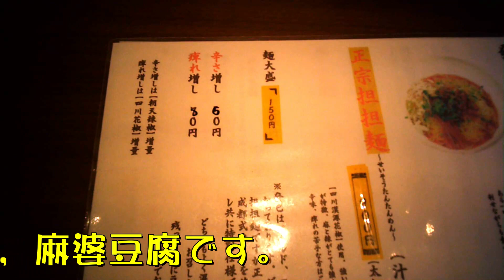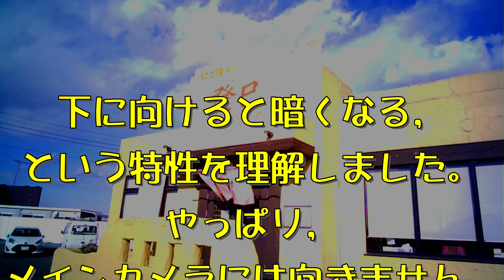辛いのかい？辛くないのかい？ どっちなんだい？ マーでラーな 正統派担々麺 【宇都宮市 担々麺専門店 發巳 西川田店】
ラーメン屋さんを中心に，栃木のおいしい店を巡って食べる動画をおもにアップしています。そこそこがんばっているのだけれど、なぜかいつも低評価ボタンを押されてしまう，ド下手な底辺YouTuberのチャンネルです。仕事の合間にせっせと編集しています。

　ＰＣが故障しました。さらに，外付けＨＤＤまで故障しました。そのため，これまで使っていた「ボイス｣やテロップのカスタマイズしたものなど，すべて使えなくなってしまいました。おまけに音声合成ソフトが改悪されて今までと同じ声が作れなくなってしまうわ，編集ソフトをバージョンアップしたらかえって使い方が分からなくなってしまうわの踏んだり蹴ったり状態なのでございます。
　録画したまま編集待ちだった動画のストックを失い，約２年半利用してきた映像や音声・テロップ等のストックも使えず，編集スキルはゼロに逆戻り。初めて動画を投稿したときのようなたどたどしさ。自分でも嫌になってしまうほどです。
　でもまあ，時間ができたらまたやり直してみようという気持ちだけはかろうじてあります。ゆるゆるとやっていきますので，期待せず長い目で温かく見守っていただければ幸いです。